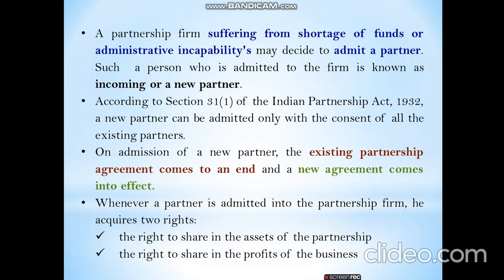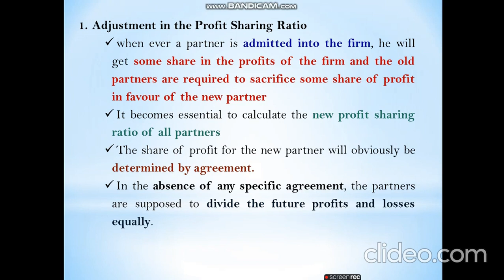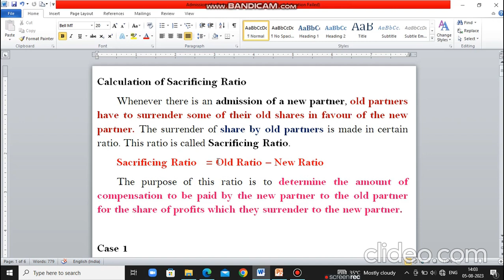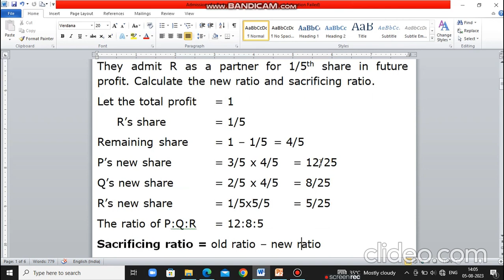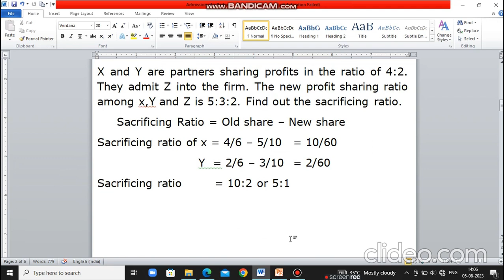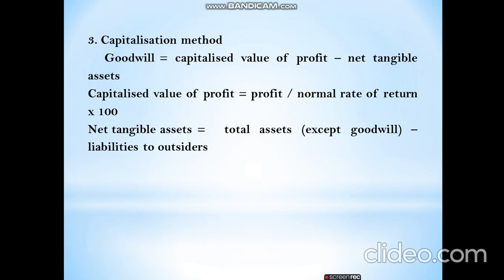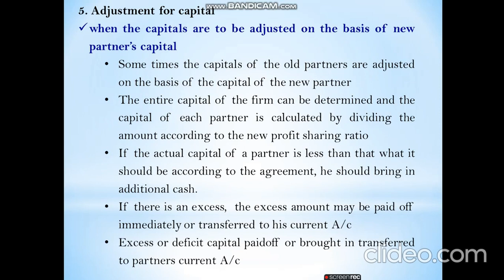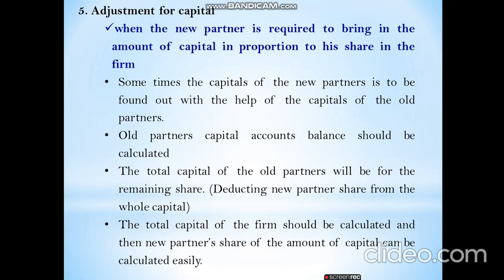Admission of Partner (Theory)